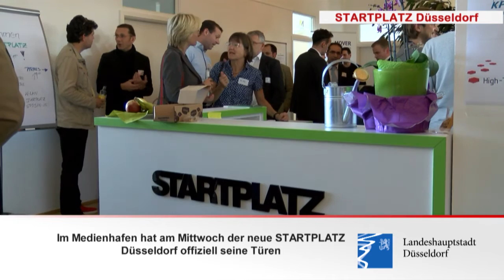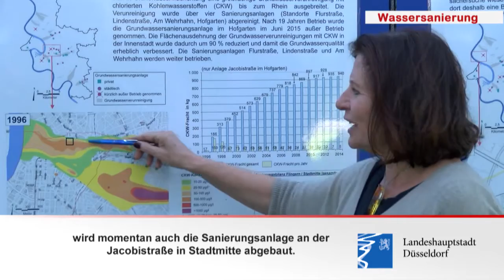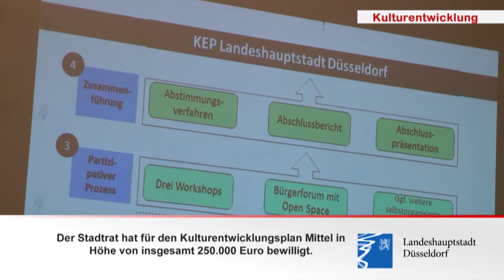Düsseldorf Kompakt - Die Woche: 28.09. - 02.10.2015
Die Themen vom 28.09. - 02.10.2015 in und um Düsseldorf:

- STARTPLATZ Düsseldorf
- Grundwassersanierung
- Verabschiedung des Stadtdirektors und Kämmerers Manfred Abrahams
- Kulturentwicklungsplan
- Flüchtlinge: Sammelstelle für Sachspenden